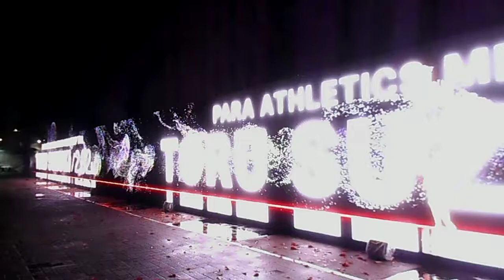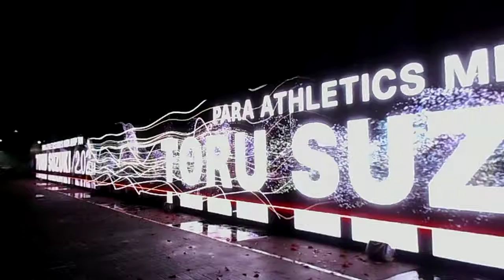DSCN2403Nスポ！2017 ATHLETES IN MOTION 36mのＬＥＤ Ｎスポロード 20171028